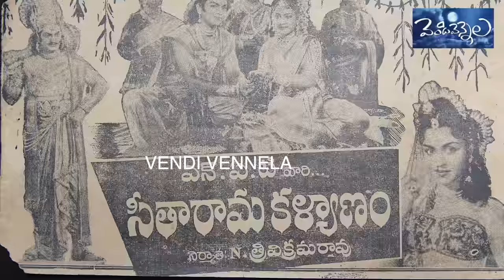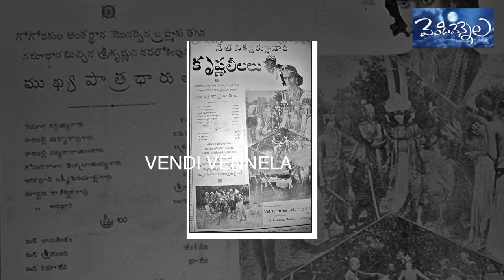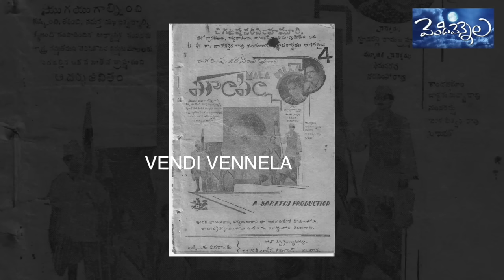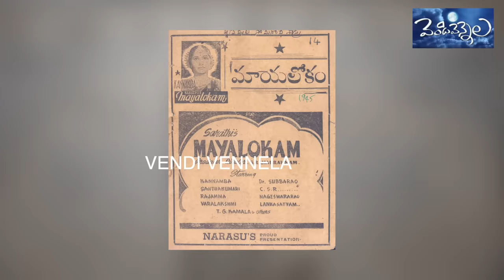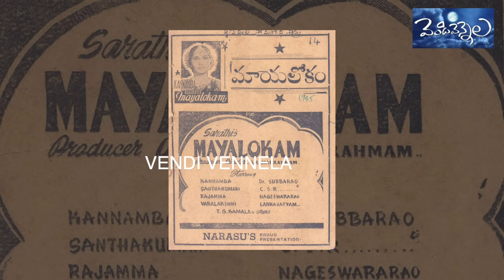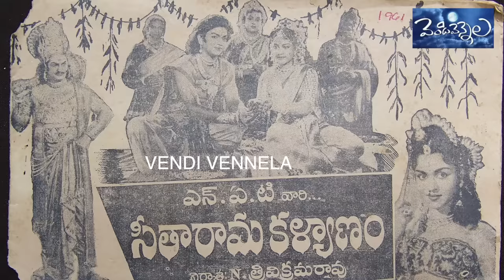Vetaran Music Director Gaali Penchala Narasimhaarao.. Unknown Facts